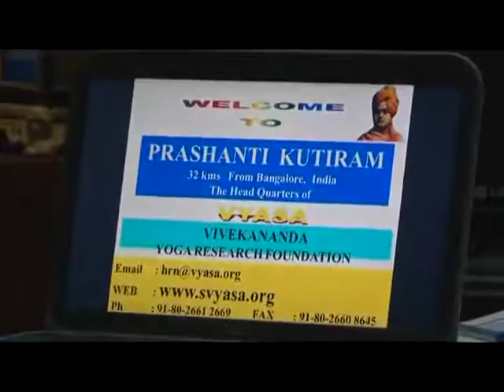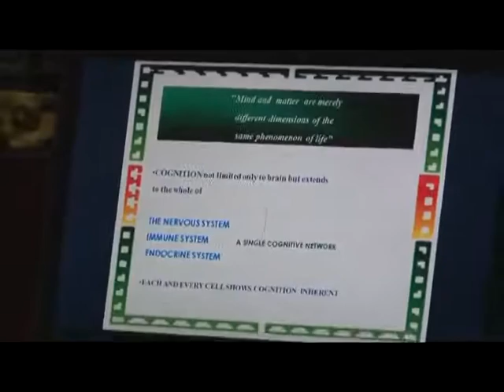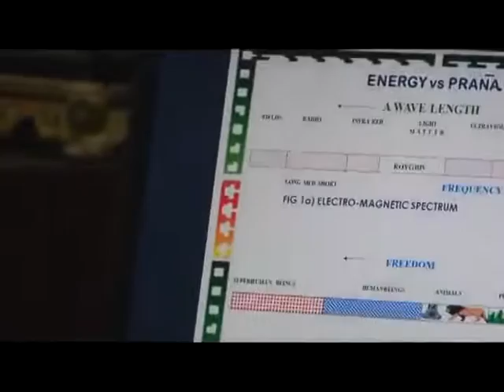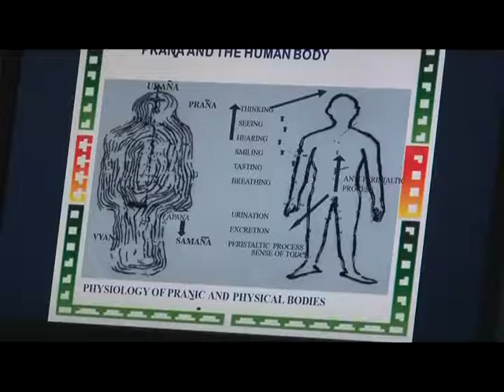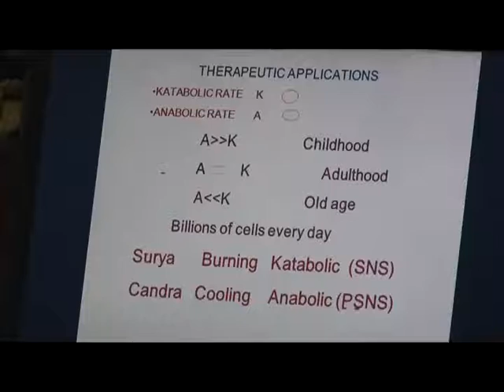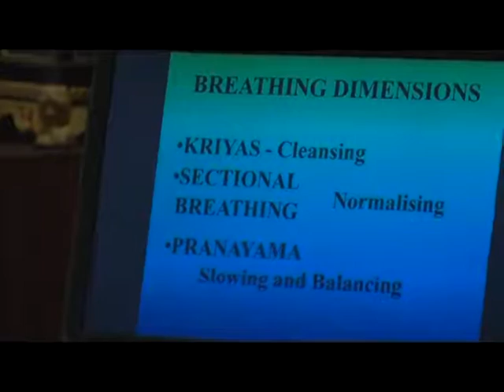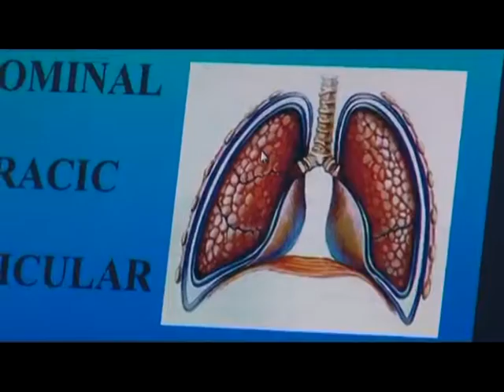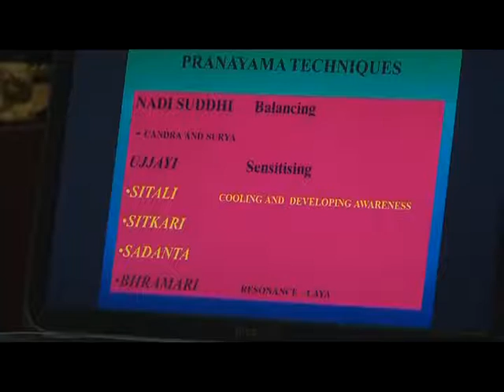pranayama (theory, pt. 1) l dr. h.r. nagendra of s-vyasa in bangalore, india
the art and (subtler) science of breath (prana) from the s-vyasa university in bangalore, india
dr. h.r. nagendra (from NASA to VYASA) beautiful explanation of pranayama theory